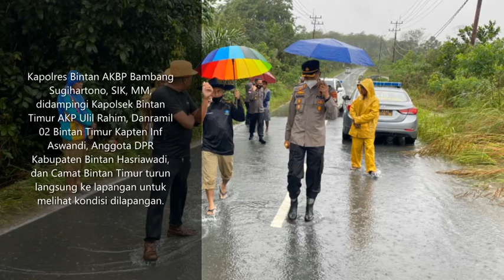Banjir di Kota Kijang Bintan, Kapolres Bintan AKBP Bambang Sugihartono Tinjau Lokasi Penyebab Banjir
WartaKepri TV Banjir di Kota Kijang Bintan, Kapolres Bintan AKBP Bambang Sugihartono Tinjau Lokasi Penyebab Banjir